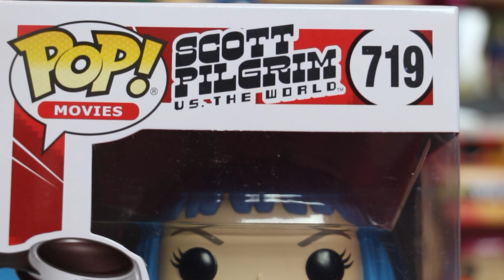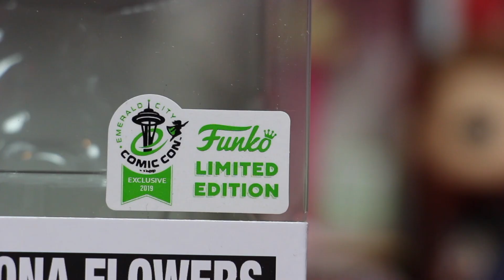RAMONA FLOWERS with Mallet | Scott Pilgrim Funko Pop Collection | Unboxing | ECCC Emerald City 2019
Welcome to Geekin Out! Nate Myster here with The Unbox King to bring you Another Epic Unboxing! Ramona Flowers Baby!

GEEKINOUT Rating System:
►Low-"MEGACRAP" (1-4)
►Average- "GeekEnoff" (5-6)
►Excellent- "Geekin Out" (7-8)
►PERFECT- "GEEKTASTIC" (9-10)

DARTH VADER BLACK SERIES FORCE LIGHTNING

POE X-WING:

Rogue One U Wing:

Guardians Of The Galaxy Trailer 2 Strange